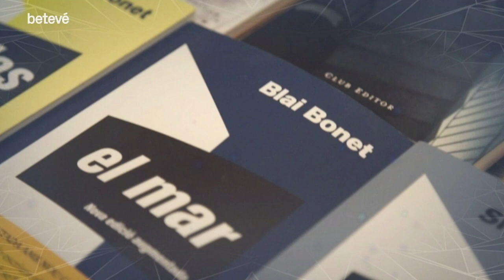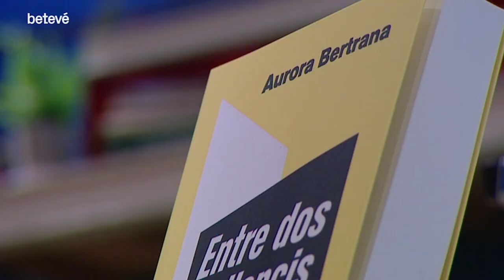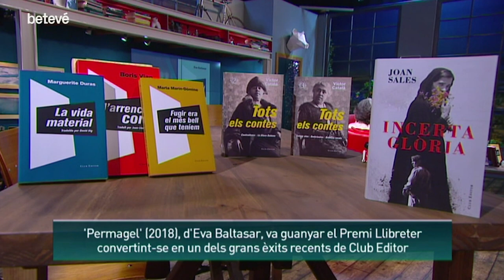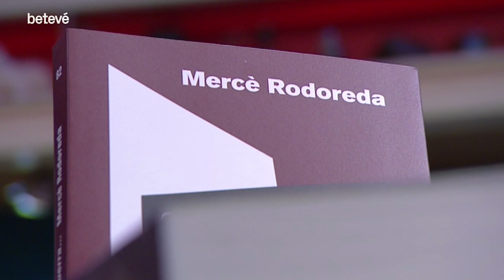Entrevista a Maria Bohigas: “La literatura ha de qüestionar el poder dominant” - Àrtic | betevé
La Maria Bohigas Sales és una editora francocatalana que s’ha convertit en una de les veus més respectades de les lletres catalanes. Nascuda a París i neta de l’escriptor Joan Sales, va començar traduint al català o al francès grans textos de la literatura, com per exemple, sense anar més lluny, ‘Incerta glòria‘. Més tard, ja instal·lada a Barcelona, va comprar l’editorial Club Editor tot recuperant, així, un dels segells emblemàtics de la literatura en català. Aquí ha apostat per autors clàssics i contemporanis, reivindicant les seves portades històriques i tornant-la a situar en el lloc que es mereix. Ara, després de celebrar els 60 anys de l’empresa, comença la temporada recuperant les figures de Mercè Rodoreda i Aurora Bertrana, i nosaltres ho aprofitem per portar-la a l”Àrtic’, on ens agraden els clubs que accepten tota mena de socis.